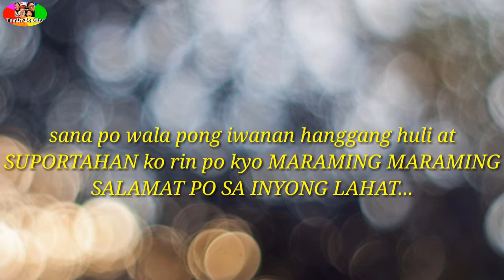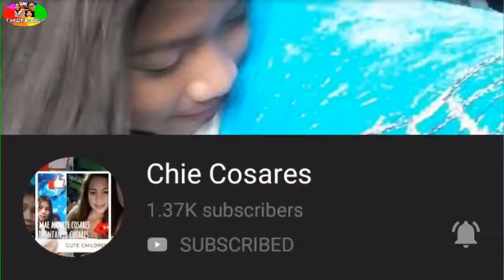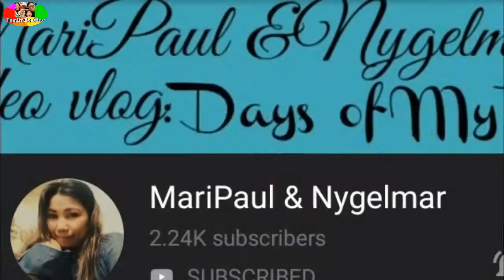Happy 500 SUBSCRIBERS thank you for suporting my channel all of you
Publish on Oct 3,2019